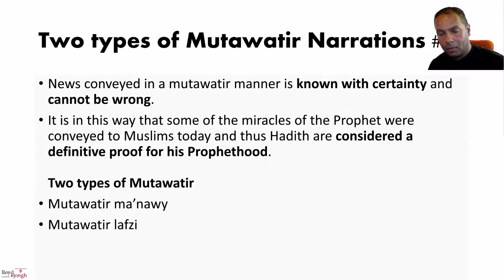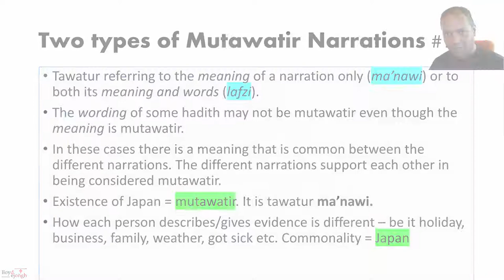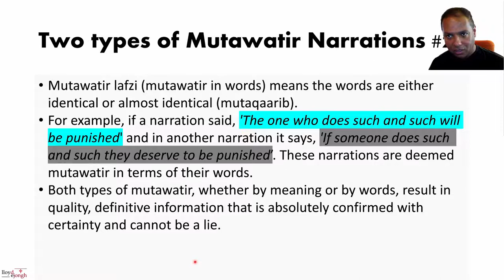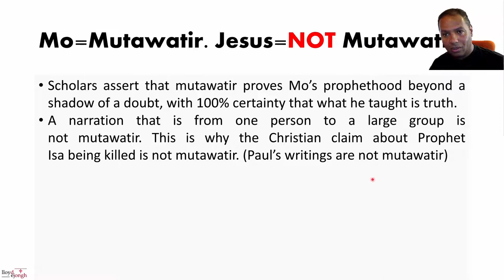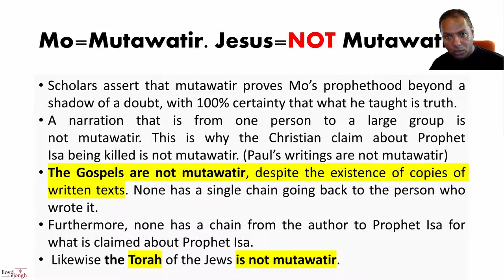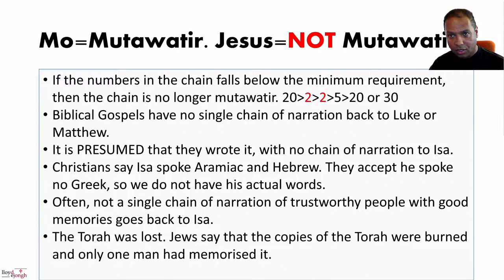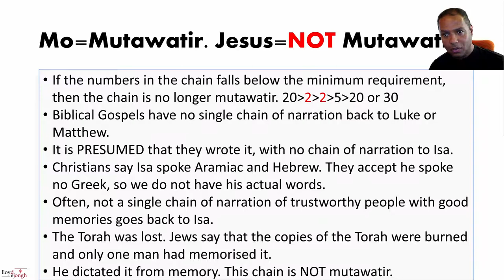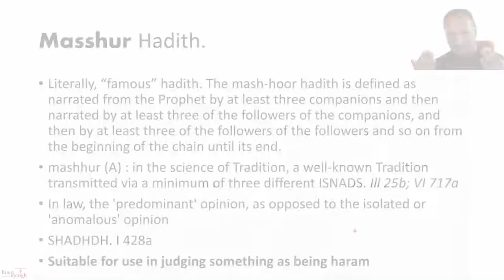Religion of Broken Telephone, Pt. 3 - Hadiths Explained (Lloyd De Jongh)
This is a repost of the Oct 1, 2020 broadcast on the Lloyd De Jongh YouTube Channel

Hadith carry the force of Law in Islam. They are part of what the Ulema call the "Proofs of Islam", due to the absolutely authoritative nature of some hadith. We will examine how hadith are evaluated and are considered the irrefutable evidence, indisputably true, of the prophet-hood of Mohammed.

Few know that Hadith can abrogate Hadith, and that Hadith can abrogate verses in the Quran. Hadith form part of the backbone of Sharia Law and fiqh. And what is the meaning of "mutawatir"? Hint: The Bible is NOT considered mutawatir.

I will do multiple short episodes to make it easy to absorb this information as a guide to lay people and Christian apologists to understand Islam and counter its da'wah.

⬛ BTC 1KF8dCNu2MmXyCjC2qpFp18CeTBx9UmneC
⬛ ETH 0x1c8669687d07bb648c2d000faa1f469f43f5d88f